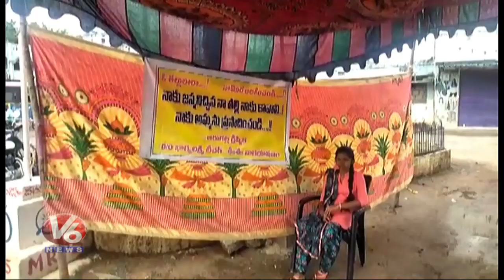కన్నతల్లి కోసం కూతురి ధర్నా : సిద్దిపేట | V6 Telugu News